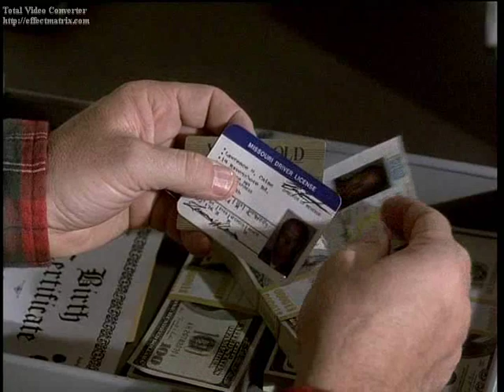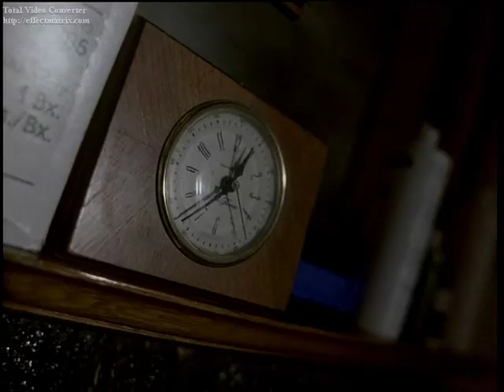The Dentist 2 - 2/10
Part 2/10
i'm sorry for the dutch subtitles!